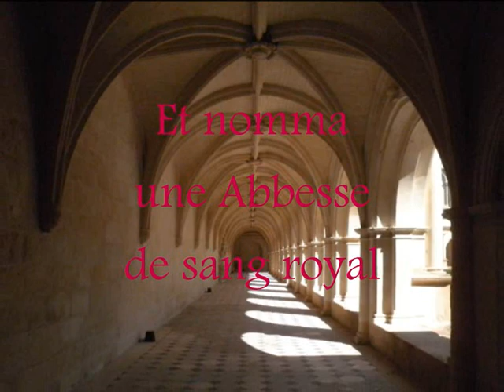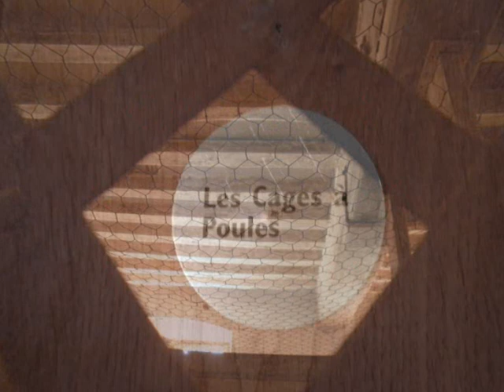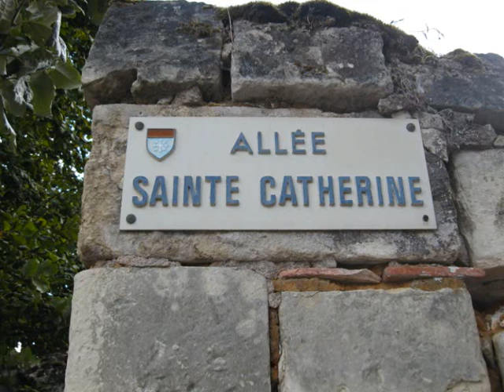Fontevraud l'Abbaye royale.wmv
Actuel Centre Culturel de l'Ouest
L'Abbaye royale de Fontevraud
Vous invite à une splendide visite
Avec J. S. Bach, en toile musicale... Cath CR